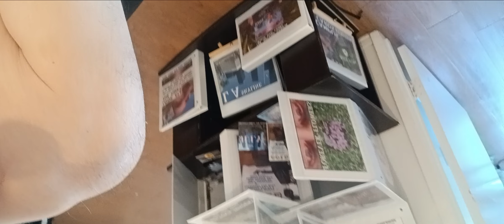August 18, 2023